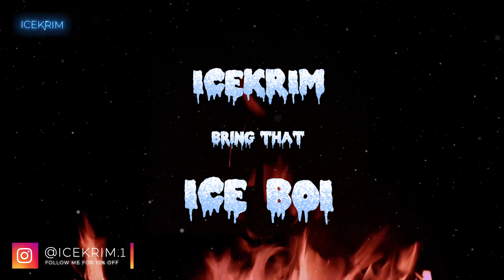(HARD) FIVIO FOREIGN x POP SMOKE x SHEFF G x CENTRAL CEE TYPE BEAT 2022 - ¨TRY ME¨ (Prod. Icekrim)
💹 Buy 2 Get 1 Free!!🔻

BPM: 142
KEY: Dmin

3. Must credit: (prod. Icekrim) for all uses of the beat online (SC, YouTube, IG, etc.), for non-profit and for-profit usage. And tag @icekrim.1 when posting on IG.

4. For bulk discounts just add beats to cart and discount will be applied automatically.